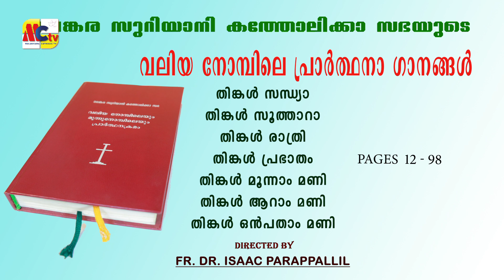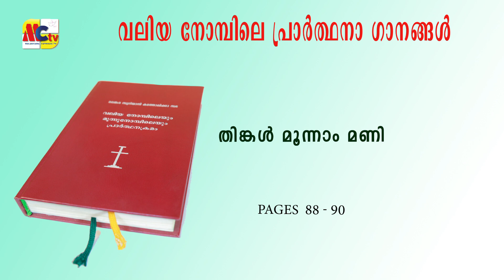വലിയ നോമ്പിലെ പ്രാർത്ഥനാ ഗാനങ്ങൾ | Fr. Dr. Isaac Parappallil